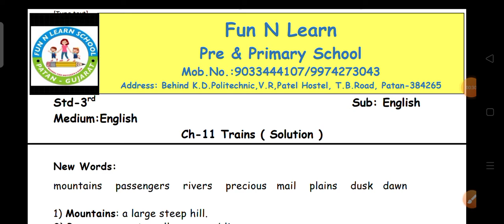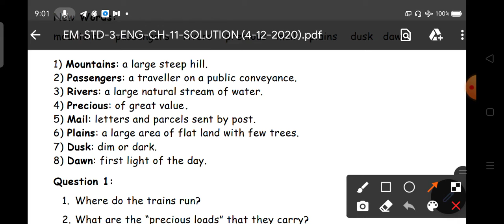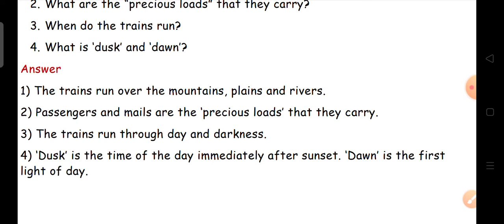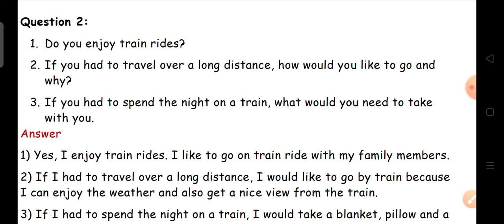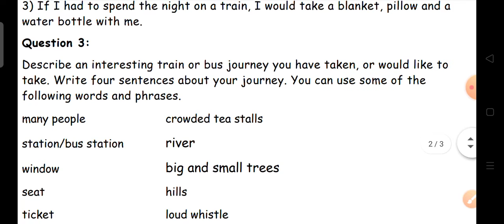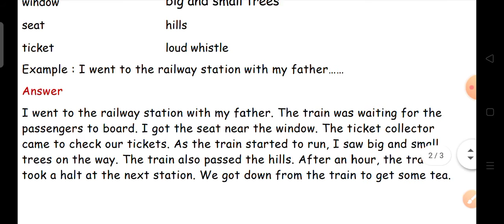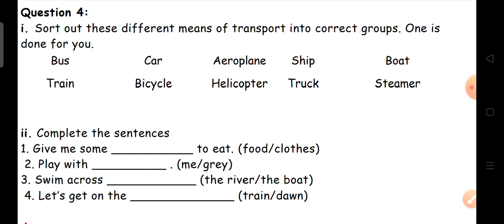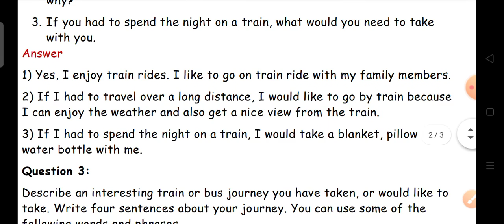EM (STD-3) ENGLISH (CH-11) PART-2 (04/12/2020)